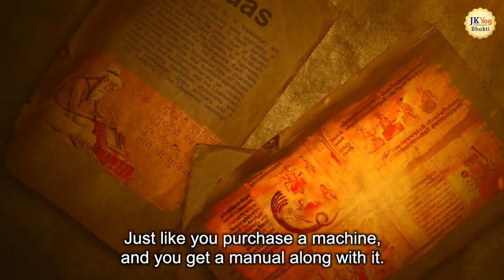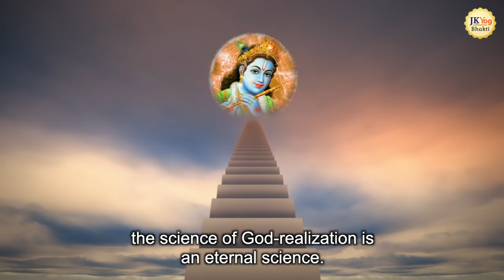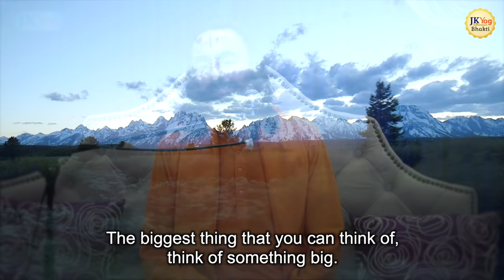What actually is God - An Eye Opening Speech | Swami Mukundananda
In order to have faith in God, we need to have knowledge of God. Who is God? What does He do? What is considered an authentic source of this knowledge? Watch this video to learn more.

Your One-Stop to Devotion - Spiritual Gems of Wisdom that you can apply in your daily life to enhance your devotion and help understand the teachings of the scriptures.

Swami Mukundananda is a global spiritual leader, philosopher, visionary, author, and humanitarian.  He is the founder of JKYog (Jagadguru Kripaluji Yog), which offers a unique Yogic System known as Yoga for Body, Mind, and Soul.

Swamiji has distinguished engineering and management degrees from two world-famous Institutes in India, IIT and IIM. Swami Mukundananda took the renounced order of life after giving up his promising corporate career. He is a senior disciple of Jagadguru Shree Kripaluji Maharaj, who entrusted him with spreading Vedic Knowlege and Bhakti Yog throughout the world.

In this channel, Swamiji explains the profound knowledge of scriptures like Bhagavad Gita, Srimad Bhagavatham, Narad Bhakti Darshan, Ramayan, Mahabharat, and other Bhakti topics with sound logic that is easy to understand and apply in our daily life.